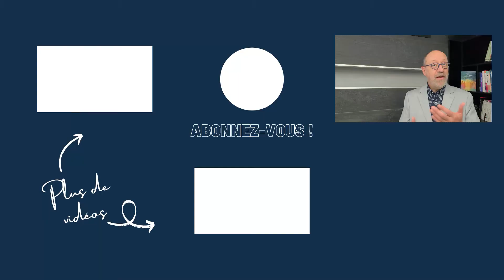Extraverti, est-ce plus facile pour être manager ?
Est-ce que vous allez être un meilleur manager parce que vous êtes extraverti ? Dans cette vidéo, vous découvrirez les idées reçues sur les extravertis. Et vous verrez si vous aurez plus de facilité à être manager parce que vous êtes extraverti.